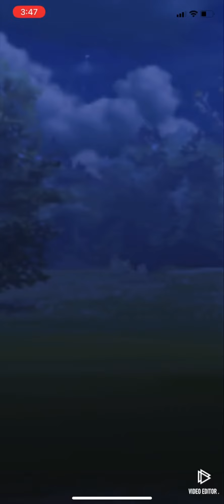Magmar in Great League Pokémon GO GBL | ブーバー ポケモンGO グレートリーグ GOバトルリーグ